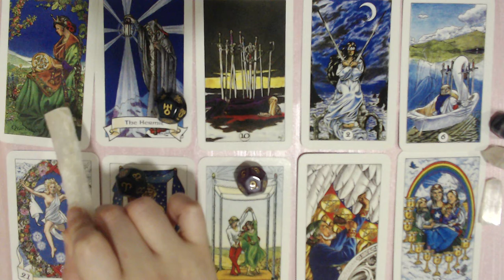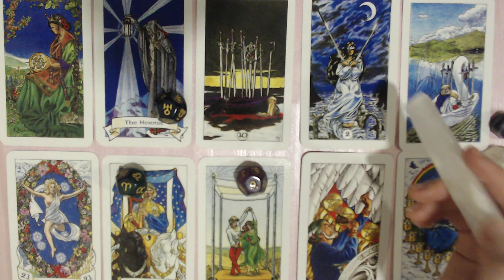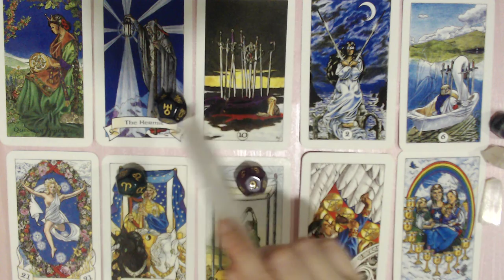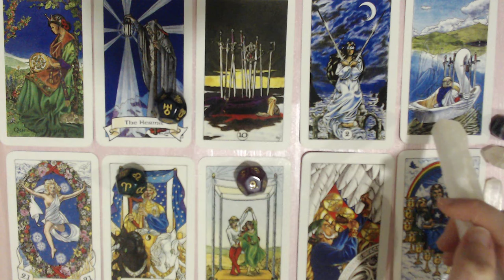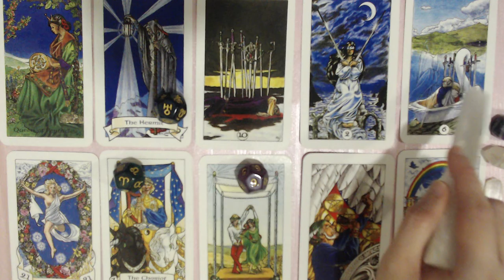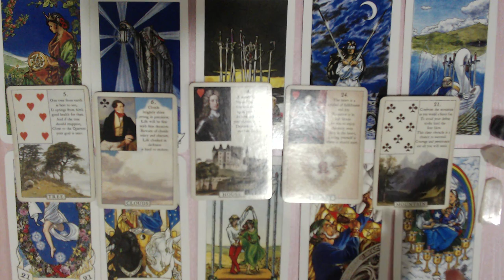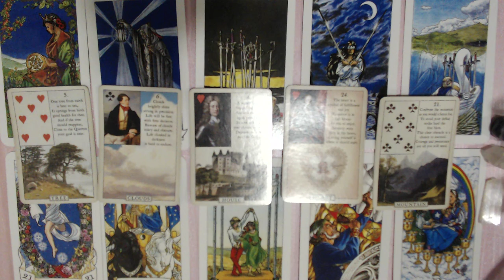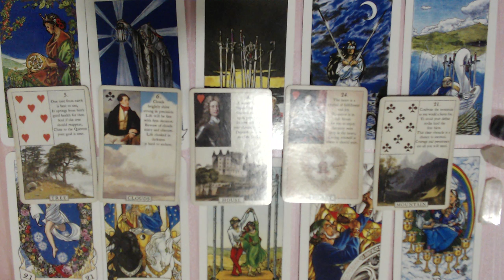SCORPIO OCTOBER 2020 LOVE READING - PROGRESS AND HAPPINESS CAN BE ACHIEVE THIS MONTH...IF!